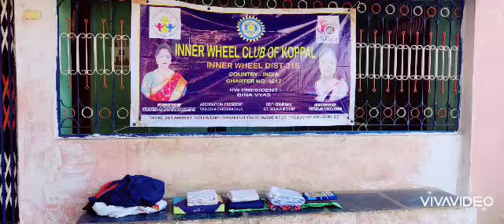poverty day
Inner wheel club koppal
On account of poverty day we donated Mulching sheet, dripping pipes, fertilisers, medicines to poor farmers
Koppal Iwc dist 316
 80-year-old women is leading life  by selling a vegitable  we donated clothes from our club.
We also distributed clothes to litter workers (muncipal workers )who worked without leave during lockdown